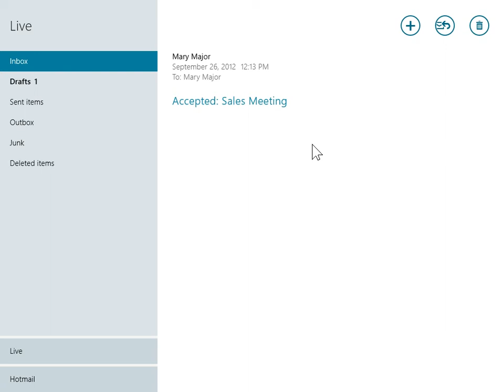Windows 8.0 Professional - Delete an E-mail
How to Delete an E-mail